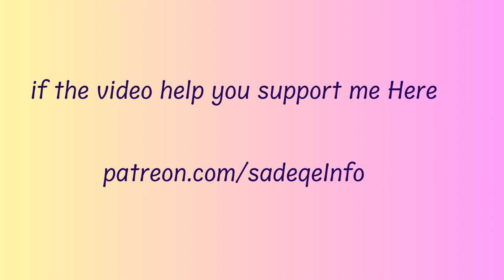How to change Username in Mobile Legends: Bang Bang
In this video, you will learn how to change Username in Mobile Legends: Bang Bang.